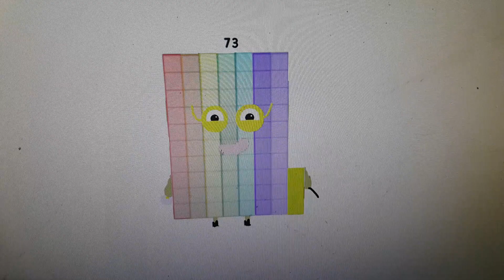73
73 she is so pretty